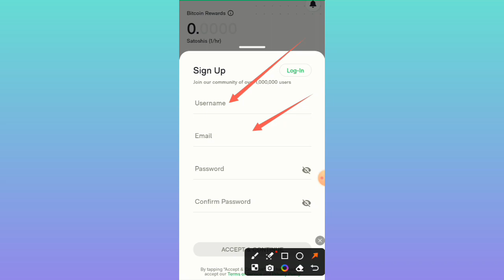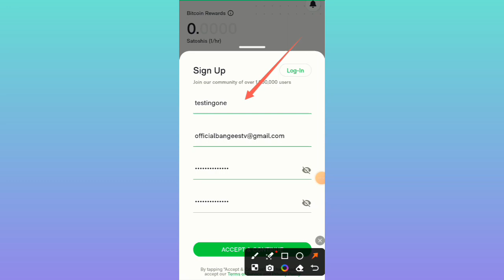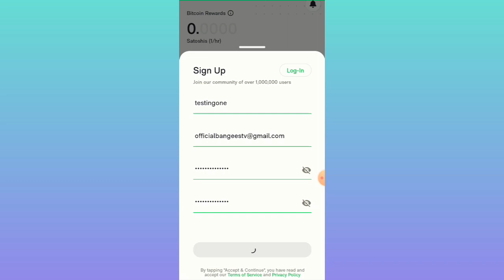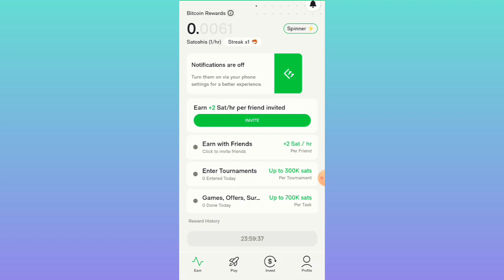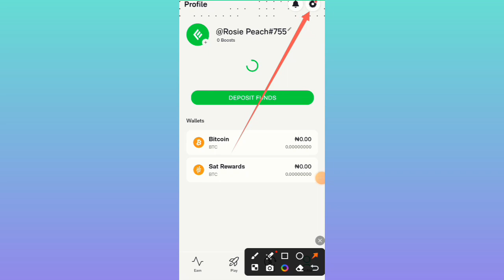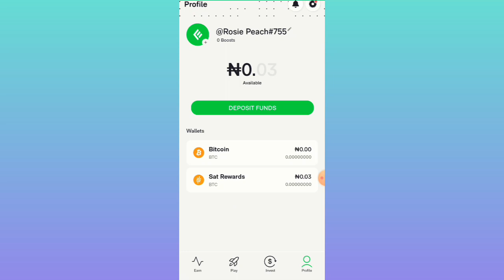FREE BITCOIN MINING APP (EMBER FUND) Make Up to $100 Weekly No Deposit 💯 FREE